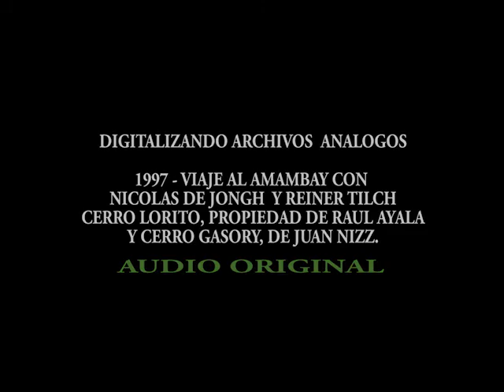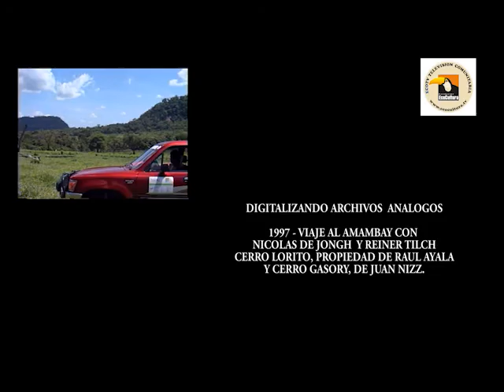Explorando el Amambay - Archivos de 1997 - material inédito.Cerro Lorito (1)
oportunidad a todos. Digitalizando archivos de 1997. Viaje a los cerros Gasory y Lorito, en Amambay.  Nos acompañan dos estudiosos de temas de grabados en piedra. El Holandes Nicolas de Jongh y Reiner Tilch, Aleman, periodista del periodico Aleman de Asuncion. van con el equipo, Raul Ayala, dueño de la propiedad y periodistas de la Tv de Ponta Pora Brasil.  1997.